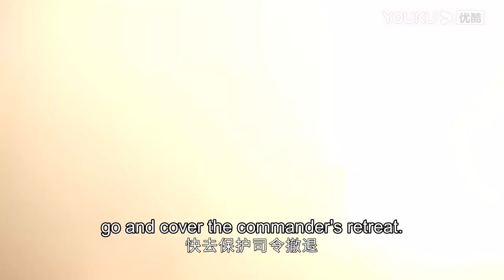My brother broke his leg on the battlefield but I won't leave him to die | Fall In Love | YOUKU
★38 Episodes